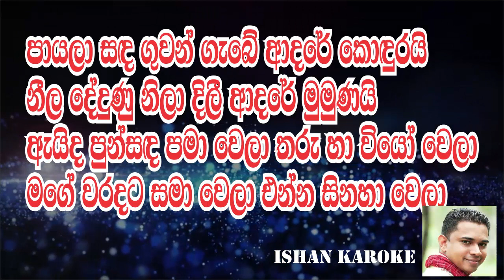Payala Sada Guwan Gabe Karoke Danapala Udawatta